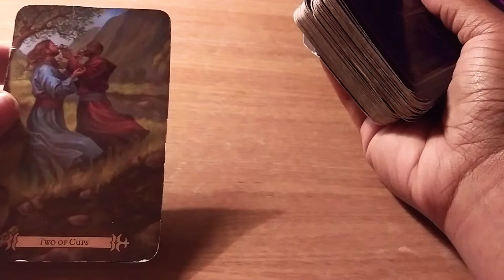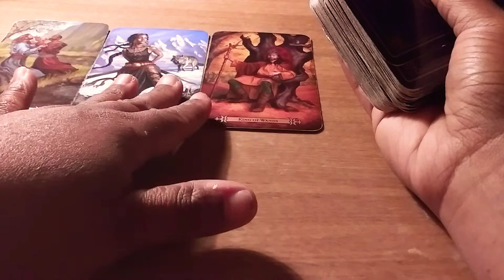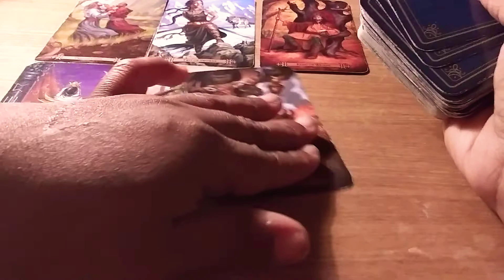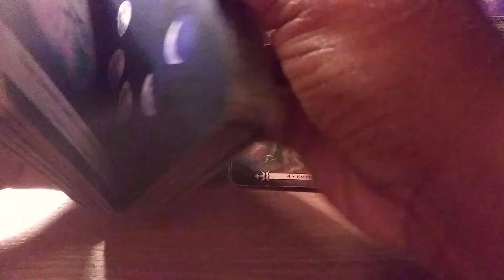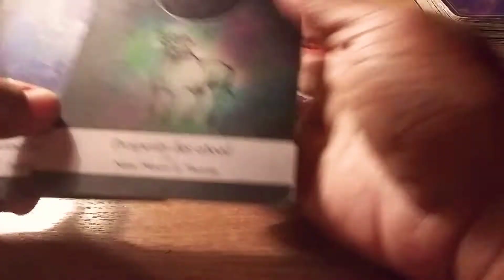♋ Cancer carer and money Let it come to you flow in match 23-april 1st 2020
Thank you for all your support love it🌈🙂🆕🔽👍💫☝❤💖💓💃😍☺😊

💘 Love  the feedback it helps me grow. Comment always welcome.
Share the video as well💖💃💯✔🔘🕊

🎥📷📹🎉🎊 to the journey an enjoyed the message 💯✔♐🕊⬇📶🆓💟🏧🙏👏 like to donate my link to my👇✨🌟💫

××Tarot cards i Use~¥~💯👇💟🎊🎉⚓♨××
NAME ~Tarots made easy.
NAME~Talking to heaven.
NAME~Arcarum tarot
NAME~Glided tarot deck
Private reading I provide check it out below🙏♨👇✨🌟

✔One question$10.00
✔Healing reading$30.00
✔Singles-$40.00
✔What are they doing? $30.00
✔Couples-$50.00
✔Twinflames-$75.00
✔Emergency reading$150.00

IMPORTANT FOR EVERYONE WHO ORDER~